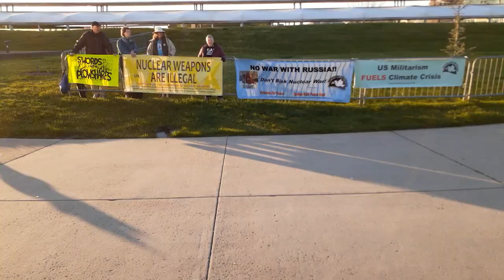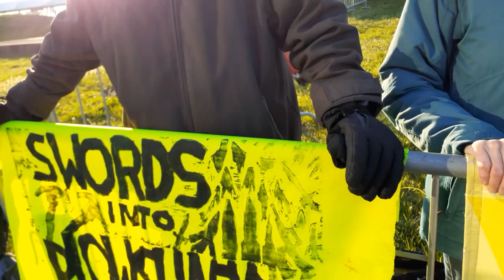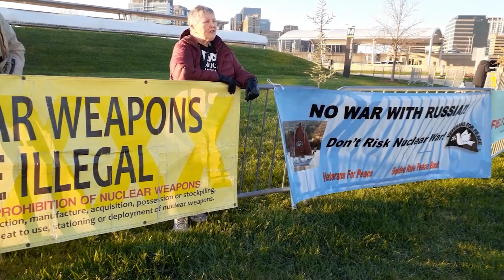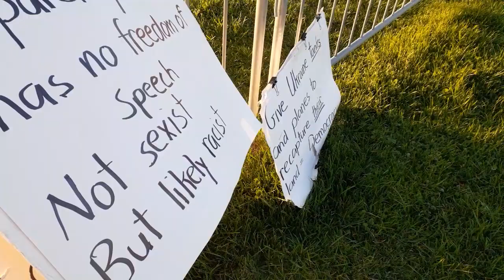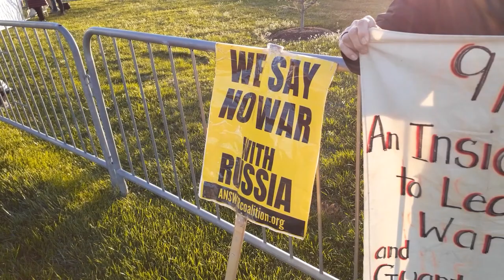DC Peace Activists Speak Out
The Golden Rule Crew showed up at vigils with activists from DC Action for Assange at Attorney General Merrick Garland's house and the Catholic Workers at the Pentagon.  Art Laffin of Catholic Worker explained that they first started doing their bi-weekly vigils against nuclear war in 1987 and Brian Fouche talked about their ongoing vigil in support of Julian Assange.

Pirate TV and Free Speech TV have parted ways. However, I'm going to continue to keep the website and YouTube channel open and will continue to post content from time to time. Starting television broadcasts in 1996, Pirate TV challenges the Media Blockade, bringing you independent voices, information and programming unavailable on the Corporate Sponsor-Ship. I don't monetize my videos.